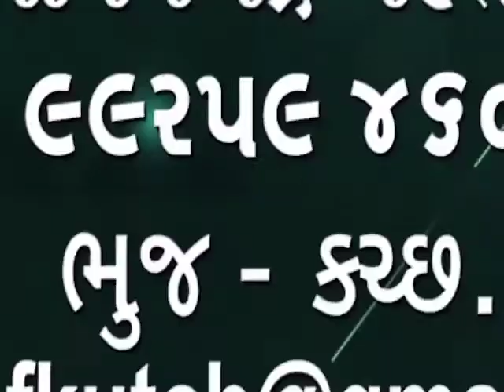25 માચઁ કરછ કોરોના અપડેટ આજે 19 કેસ જાહેર કરાયા ભુજ શહેર અને ગ્રામ્ય માં 12 કેસ